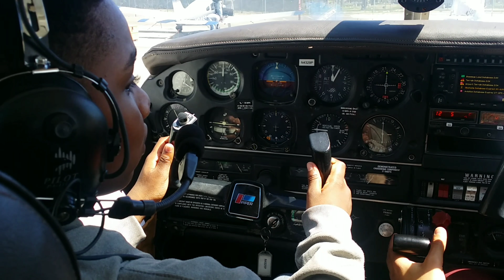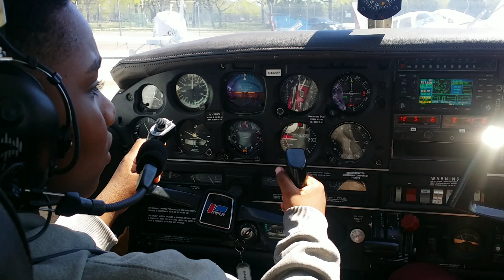Love Is In The House 2017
Random pix and Vids